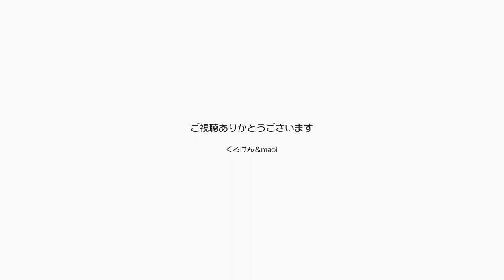よく寝るからネコ！ジャンくんポンちゃんもおんなじ【Jean & Pont 2298】2020/11/7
ジャンくんとポンちゃんはよく眠ります。
パパとママが眠っている間はもちろん、お昼の生配信中は相手をしてくれないことがわかっているからなのかいつもすやすや、夕方のまったり時間にも眠ります。
でも深夜のふかーい時間には運動会の開催もあります。
パパが歌って帰ったら甘える２匹です。

2020年ジャン＆ポンカレンダー
2020年キトンシッティングカレンダー（ラブ、シオン、アンズ、チャコ、カオリン）